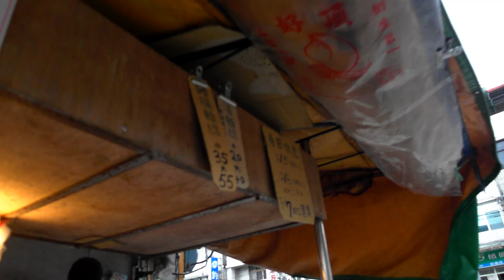台灣美食🇹🇼日本人🇯🇵愛吃豬腸麵線35!阿伯回春麵線 新店區安康路一段的 Google Maps ★4.2(54)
【阿伯回春麵線】GoogleMaps★4.2 (54)
📍新北市新店區安康路一段76巷2號
⏰6:00～11:00
🚌頂城

相機： Panasonic Lumix GH4＋CANON EOS 60D
喜歡：喝酒、美食、旅遊、看小說（森博嗣、村上春樹）